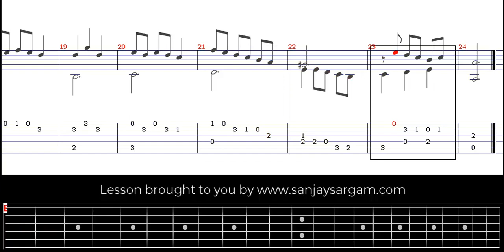Menuet 01 - Guitar Tutorial (Fingerstyle)